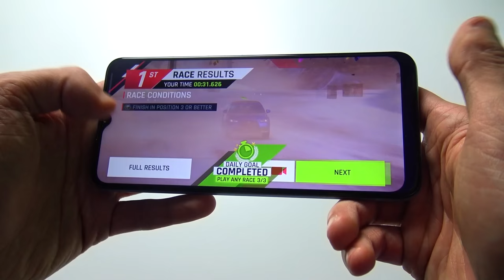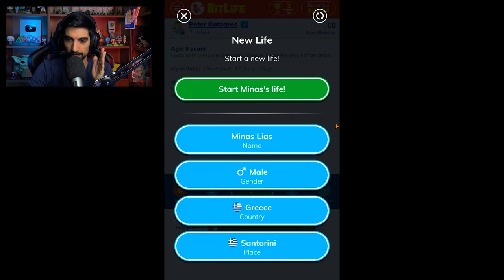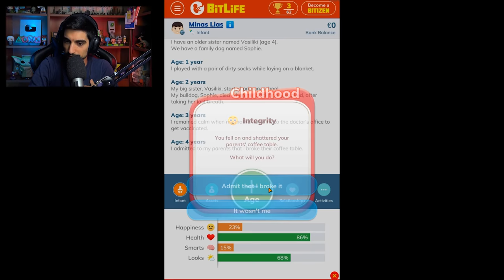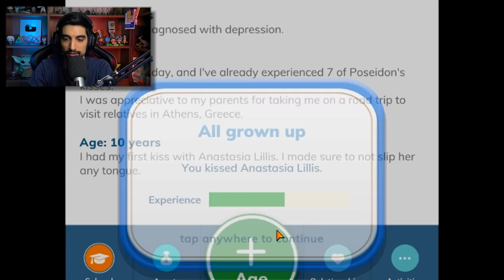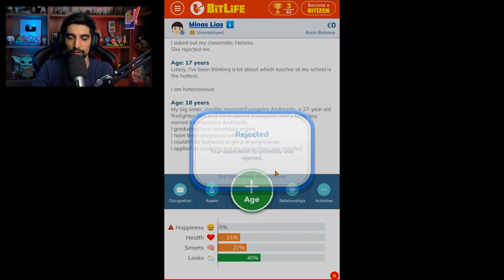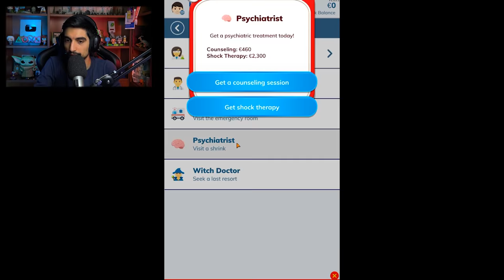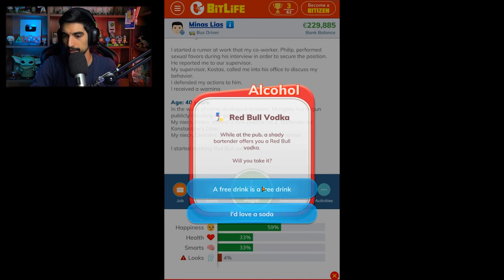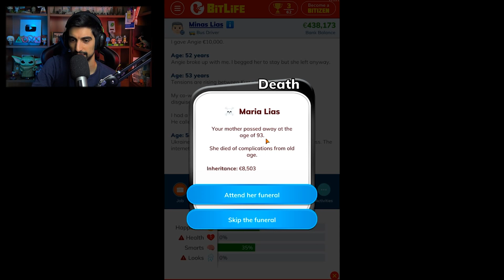Πήρα τις χειρότερες αποφάσεις - BitLife (Life Simulator)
● Tο βίντεο έγινε σε συνεργασία με την Realme.
Θα προστεθεί link, όταν κυκλοφορήσει.

● Thanks στα ενεργά μέλη: Stelios Pasparakis,  Simpa 1926, Iakovos Zournatzis, kotonblue, kaltsavr, Kostasiii Miniatures, Stathis Anastasiou, Tzanhs Nomikos, Valantis 51, Kyatto-san, FM Viking, Greek Father,  FlaKern, o babas sas 21, Κωστής Ζαροκώστας, Nikos Voulgaris, Artic, Γιώργος Γεωργίου, geomagg, Mystifier Gr, Panos Gtn, sexy armadillo, Jimmys Kas, Kodirion, Mighellos, Δημήτρης Κερατσας, MrGoat93, Angel K.R., Mighellos, Ar Tesla, ΜΑΡΙΑ ΜΠΙΚΙΡΟΠΟΥΛΟΥ, Pantelis Ntokoros, Filip Dion, Jason Koulizakis, Dark Angelo, Galakos13, Thanasis Sirvisariotis, manoa games, gabriel tzanos,  六Cyberak0s DaBeast, spyroball, George Tube

PC Specs:
CPU: Ryzen 1700 @ 3.7 GHz
GPU: GTX 1070 G1 Gaming 8GB
Motherboard: ASUS Prime 370X Pro
RAM: HyperX FURY RGB 32 GB @ 2666MHz
HDD: Caviar Blue 1TB 7200 RPM (x2)
SSD: Samsung Evo 850 250 GB
SSD: Samsung Evo 860 500 GB
SSD: Samsung 970 PRO NVΜe M.2
PSU: CoolerMaster G750M
CPU Cooler: MasterLiquid ML 120R RGB
PC Case: NZXT S340

Mouse: Razer Deathadder
Keyboard: Razer Blackwidow
Headset: Blackshark
MIC: Rode Broadcaster
Mixer: TC-Helicon GO XLR
Stand: Rode PSA-1
Camera: Sony FDR-AX33
VR Headset: Steam Index

Software:
Ηχογράφηση/Επεξεργασία ήχου: Audacity
Επεξεργασία βίντεο: Adobe Premiere
Επεξεργασία εικόνων: GIMP
Livestream: OBS Studio